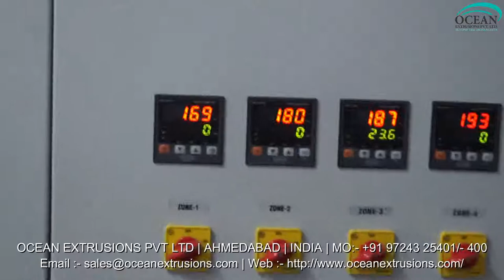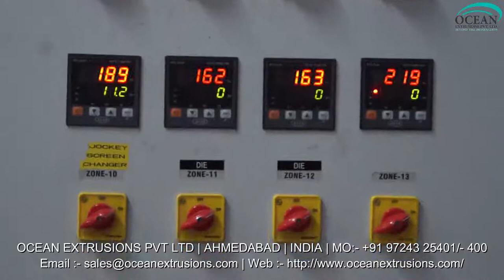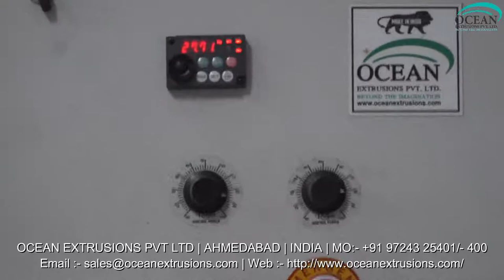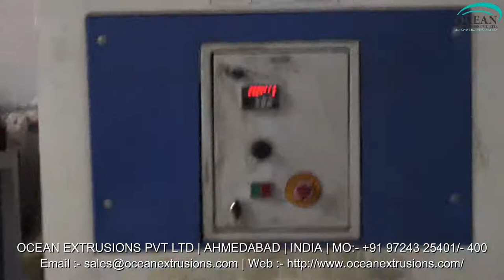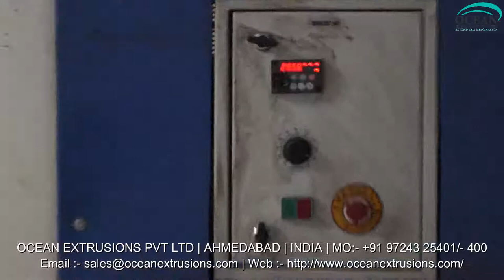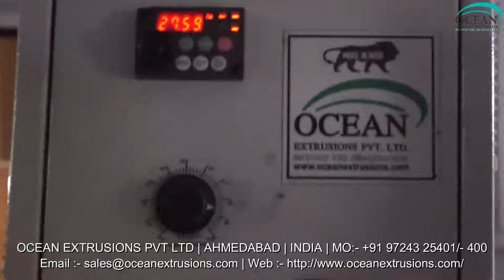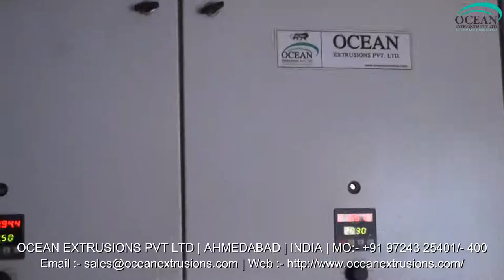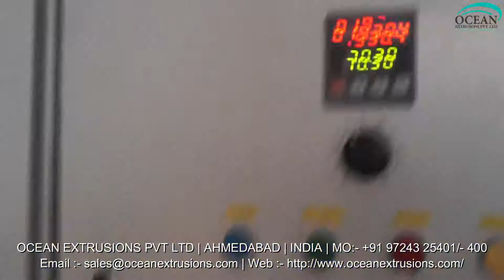PP PET Box Strapping Machine in Ahmedabad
PP PET Box Strapping Machine in India
PP PET Box Strapping Line
PP PET Box Strapping Machine Unit
PP PET Box Strapping Machine Exporter
PP PET Box Strapping Machine in Ahmedabad Video
PP PET Box Strapping Machine in Ahmedabad Video on Google
PP PET Box Strapping Machine in Ahmedabad Video on Youtube
PP PET Box Strapping Machine in Ahmedabad Video on Facebook
PP PET Box Strapping Machine in Ahmedabad Video on twitter
PP PET Box Strapping Machine Manufacturer and Exporter
PP PET Box Strapping Machine Manufacturer Ocean Extrusion Pvt Ltd